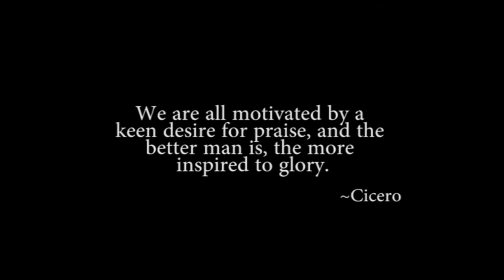2011 New Mexico State Football vs N